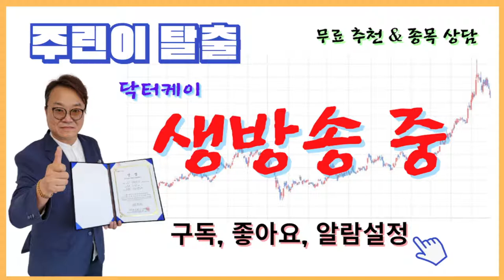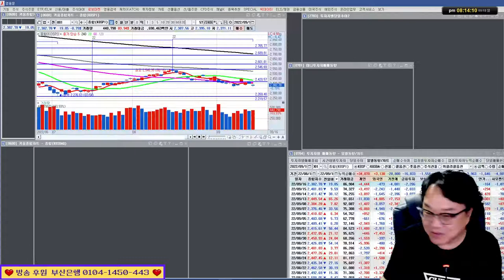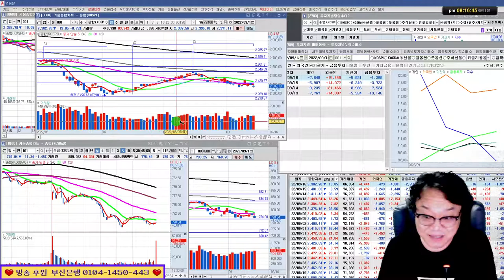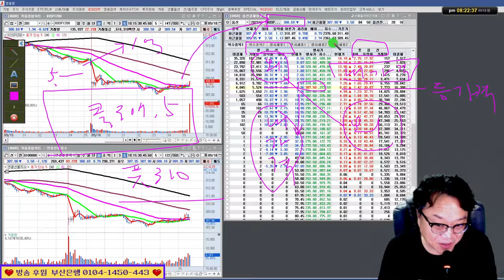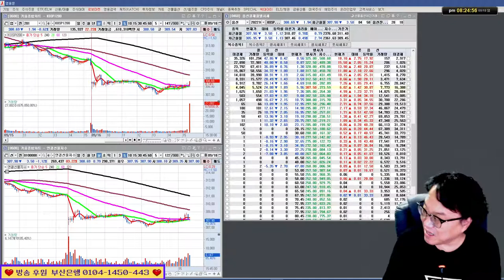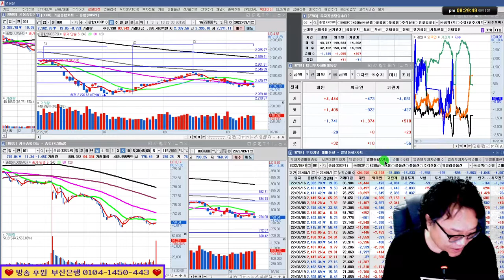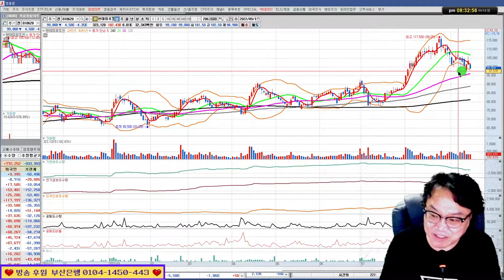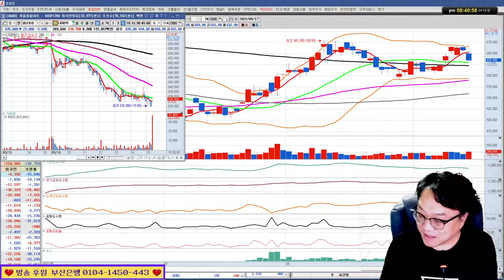필독!!! 장중 시장 대응법/선물,옵션 기본 강의 포함/실전투자대회 입상자 닥터케이의 주식방송 22/09/18